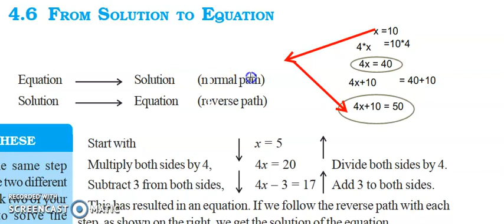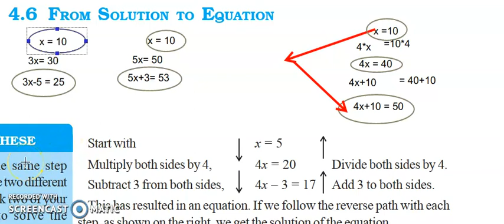DU MATHS 2 FROM SOLUTION TO EQUATION